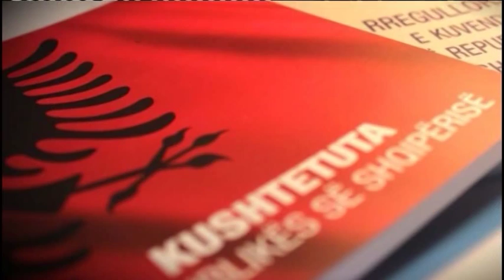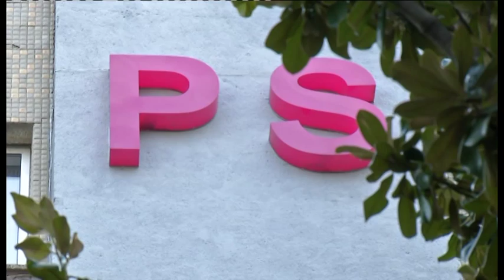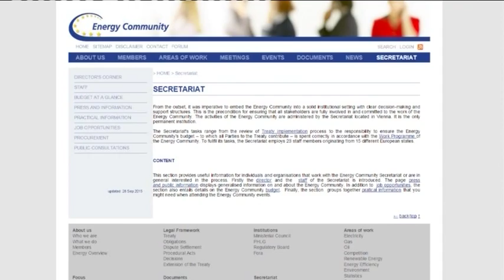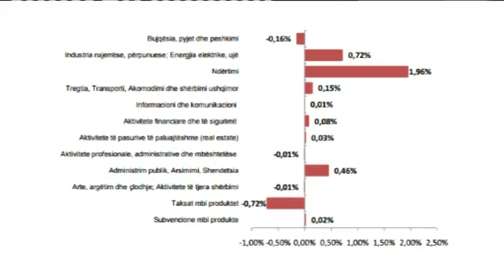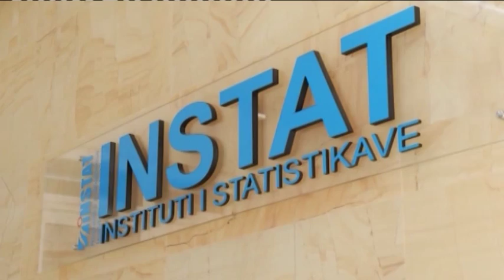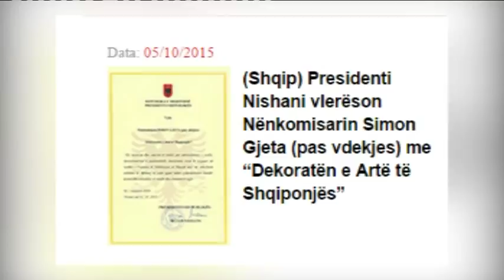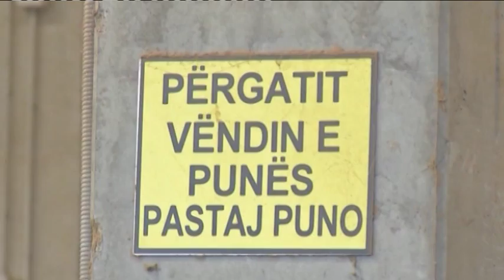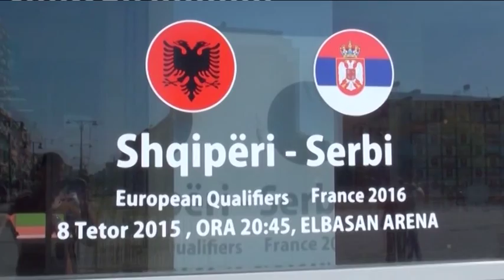Edicioni Qëndror i Lajmeve , 5 Tetor 2015